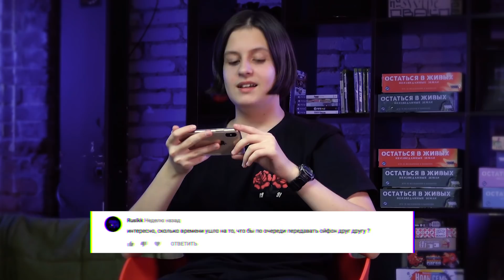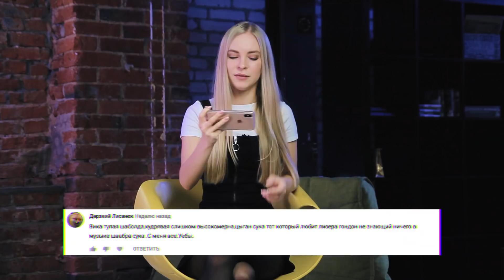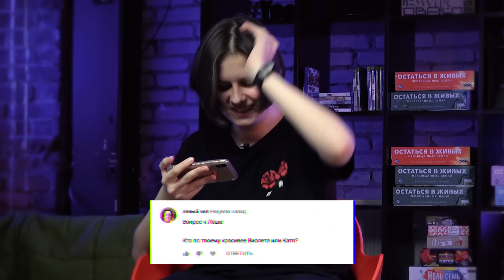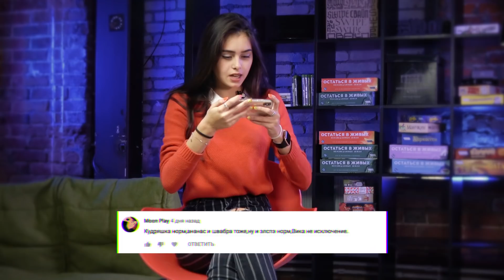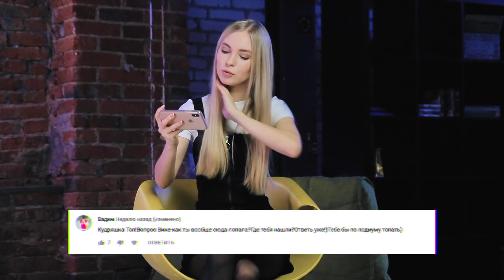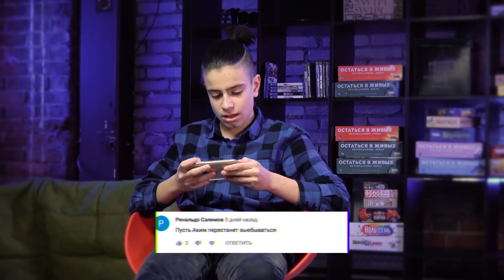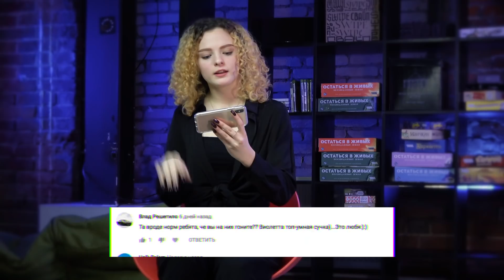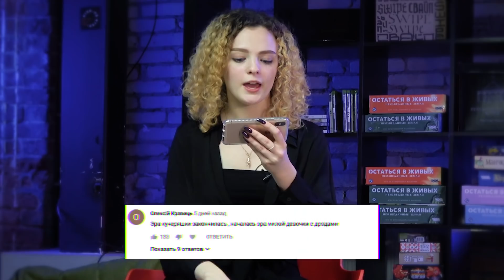ШКОЛЬНИКИ И ВИКА ЧИТАЮТ КОММЕНТАРИИ И ОТВЕЧАЮТ НА ВОПРОСЫ ПОДПИСЧИКОВ